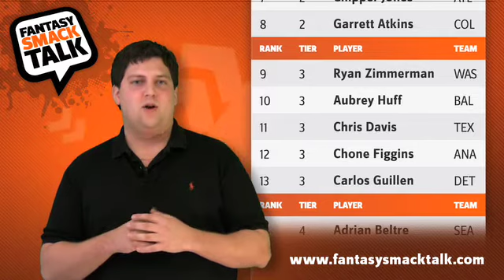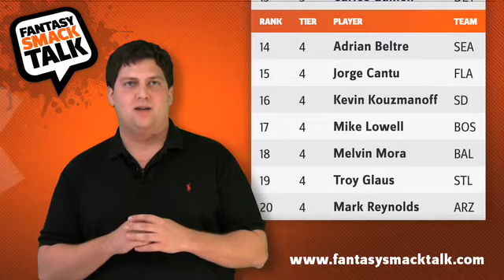'09 Fantasy Baseball Third Base Tiers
- The Third base position has been thinning out considerable over the recent years. There is just not as many mid to late round steals as there used to be.  In this video we answer all the tough questions about the third base position. How far should you let Arod slip? What big name dropped out of our first tier?